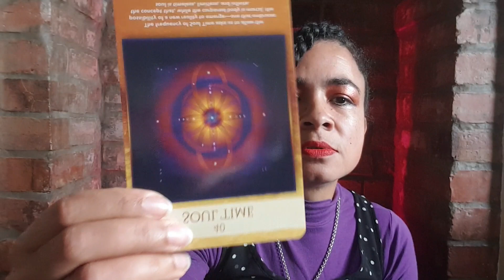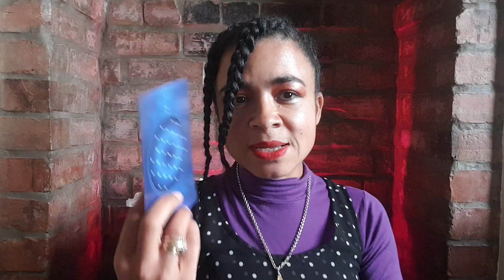Merlin Mystery School Light Language Activation.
I talk  about  my grids and do a light  language  transmission channeling Merlin. He calls out those that attended his mystery schools in past lives. To bring what they have learned to this reality.  The music is non copyright